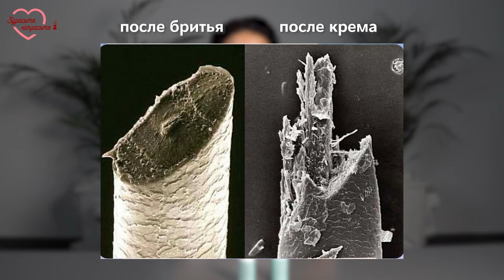ВОЛОСЫ НА ЛИЦЕ! Самый простой и действенный способ избавиться легко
Всем привет, с вами Анна Кравченко! Это рубрика "Здрасьте, накрасьте!", и в сегодняшнем выпуске мы поговорим про нежелательные волосы на лице. Как же удалить волоски с лица? Мы создали идеальный продукт - крем для удаления волос на лице ELAN Professional Line, а также успокаивающий крем-адаптоген после удаления. Смотри это видео до конца, чтобы увидеть результат от использования этого прекрасного средства.

Всю используемую в видео косметику можно приобрести здесь:
Мои новые видео каждый четверг!